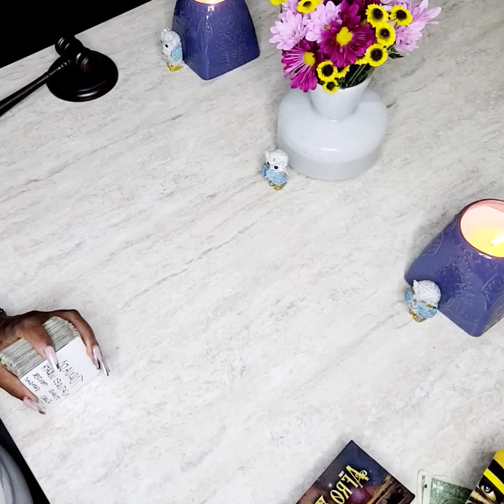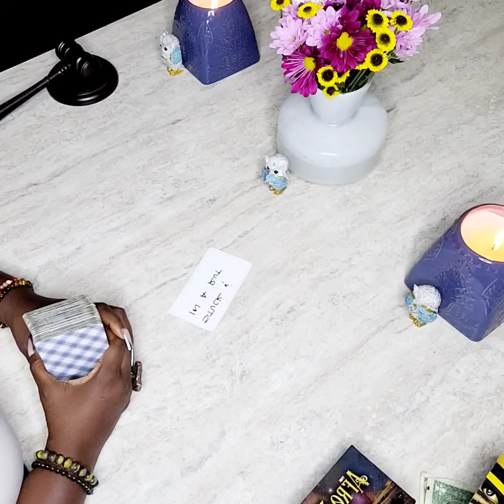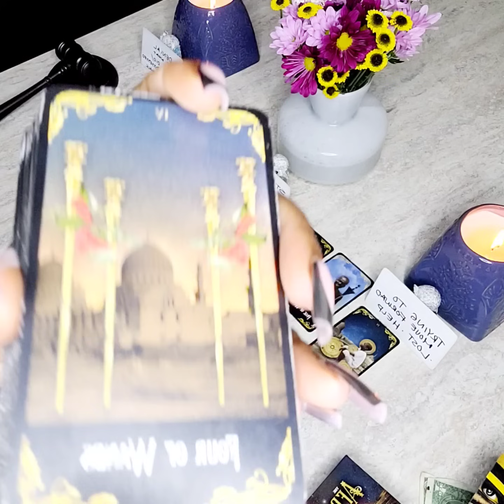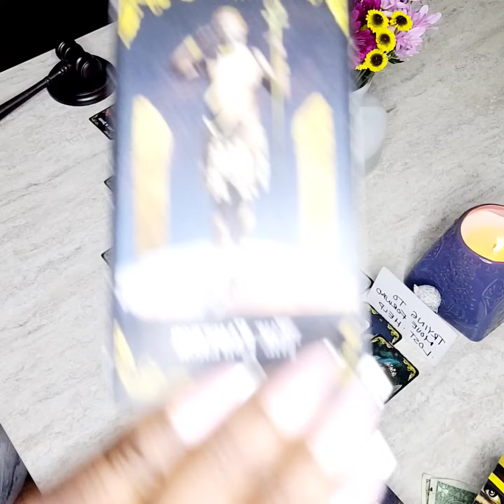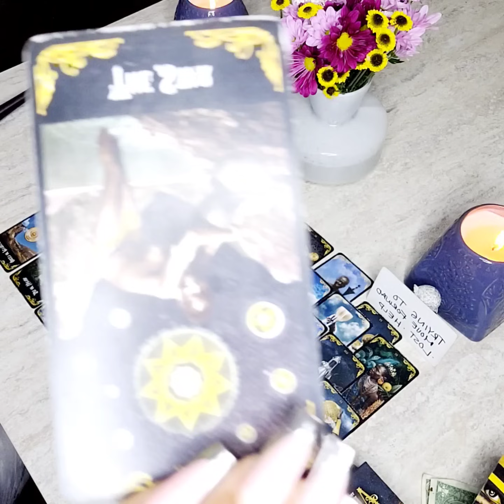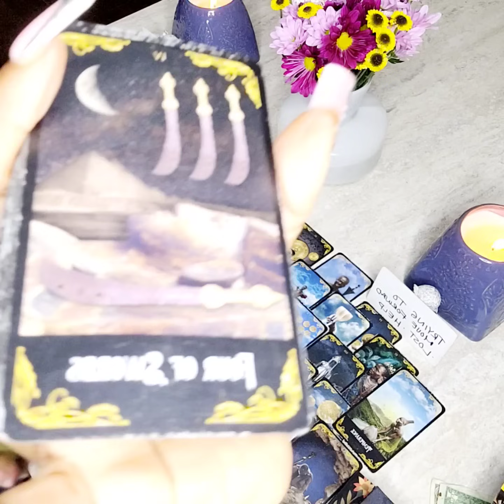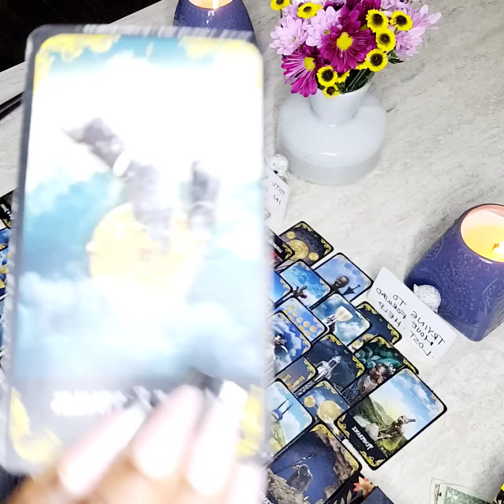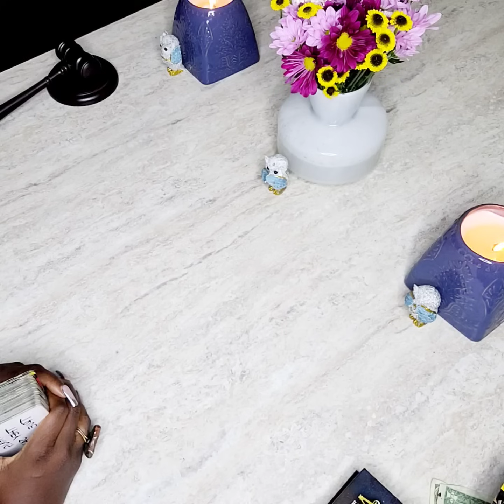🚨 WICKED IS AS WICKED DOES😳SHE SET HIM UP & SNATCHED HIS SOUL🚨👀💥